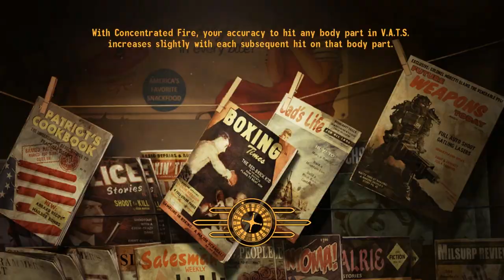Let's Play Fallout: New Vegas [Modded] - Low Intelligence & Melee Only Challenge! - Part 24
New Vegas Low Intelligence Melee Only Challenge is pretty much exactly how it sounds. I made a character with Sub-Brick intelligence and have loosed him on the wastelands of Arizona. He's adorably dim and completely incapable of using guns, but man does he pack a punch. And then about a dozen more.

Mod list coming later, since I had to manually install them all.